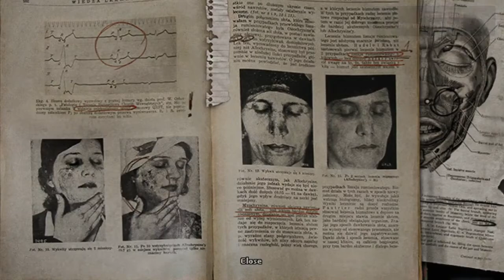Welcome to Darkwood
Just a doctor trying to escape the disease that infected the towns people and a mysterious man apears thinking he's the way out of the Woods